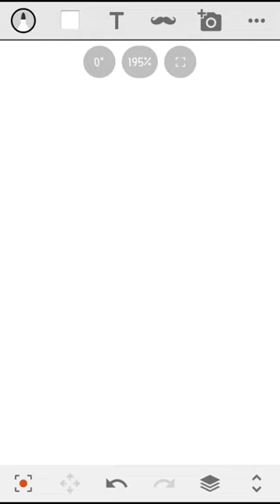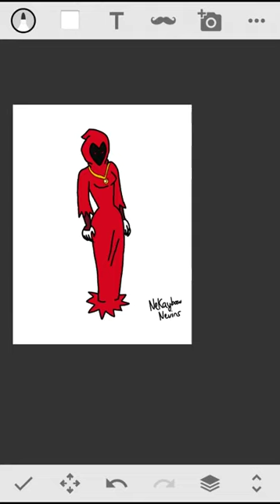Watch me draw my OC Flare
watch me draw an original character of mine using the sony sketch app.